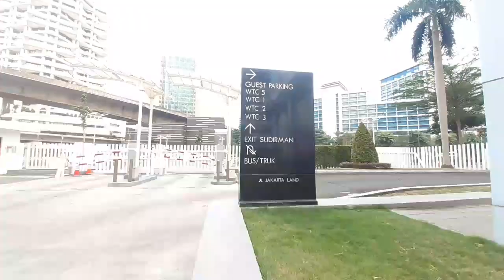Goes To Bogor HOTEL RANCAMAYA,14-15 Oktober 2023